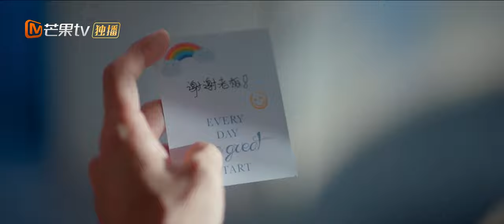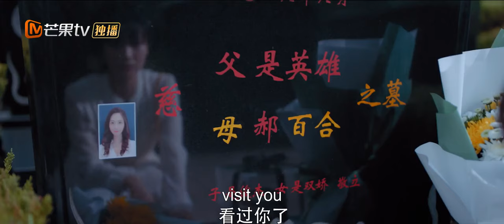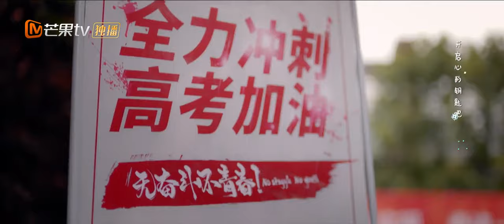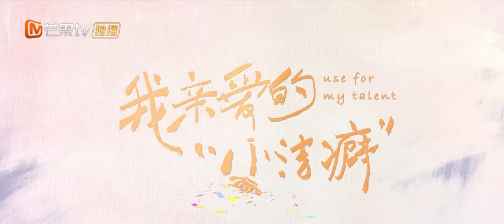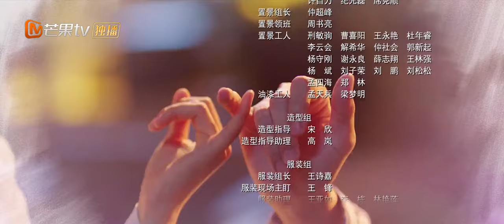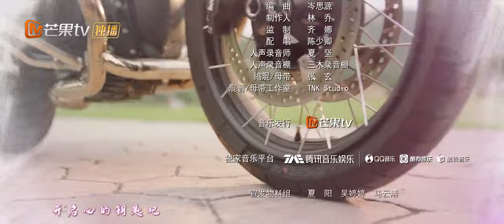【ENG SUB】《Use For My Talent 我亲爱的“小洁癖》EP5 Starring: Shen Yue | Liu Yihao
【ENG SUB】《Use For My Talent 我亲爱的“小洁癖》EP5  Starring: Shen Yue | Liu Yihao【MangoTV Drama English】

Synopsis: Because of his incomplete family, Gu Ren Qi has a closed up personality and mysophobia. Shi Shuang Jiao used to have a happy family, but later lost her mother in a car accident, and became a slovenly person. The two became acquainted when Shi Shuang Jiao becomes an employee in Gu Ren Qi's cleaning company. The two became closer as they get to know each other. Under each other's influence, they began to heal from their wounds.

"Welcome Back to Sound S2 朋友请听好2" Full Version